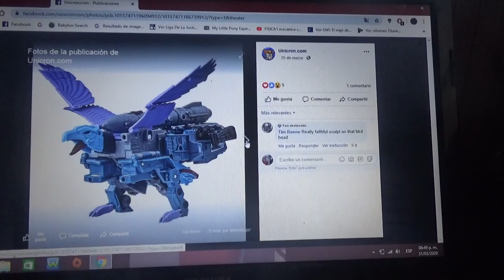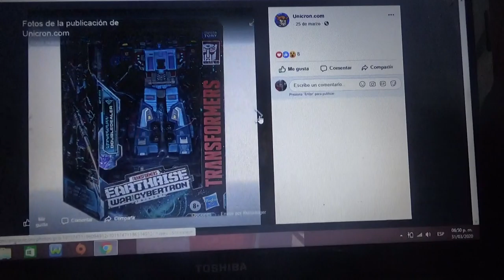Imágenes de Transformers War for Cybertron Earthris Doubledealer